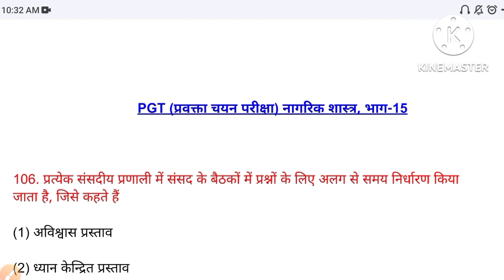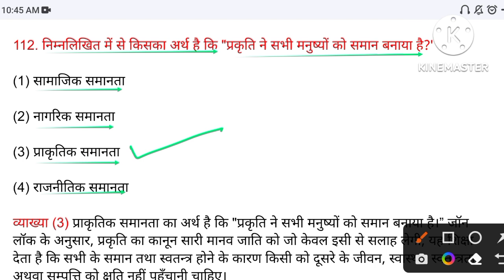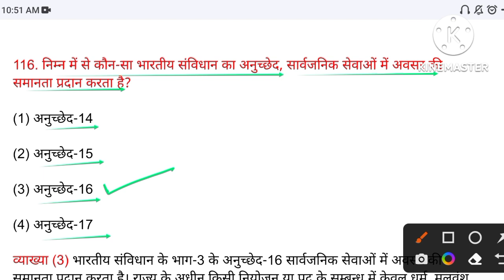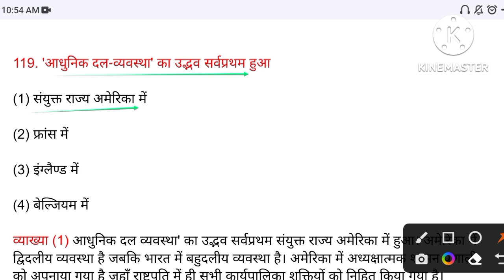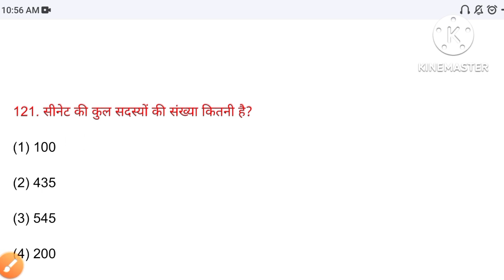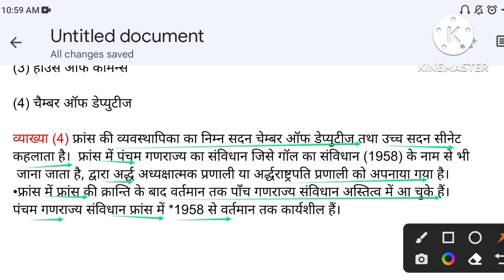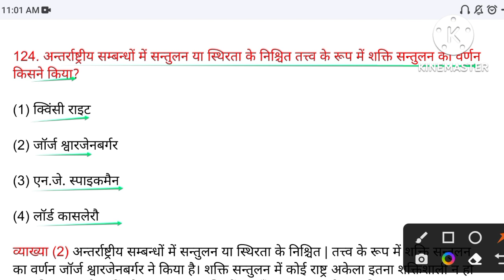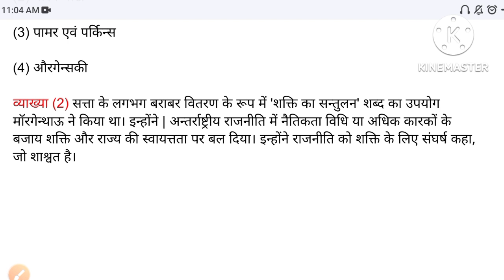PGT Civics | TGT civics | UP PGT/TGT political science - 15